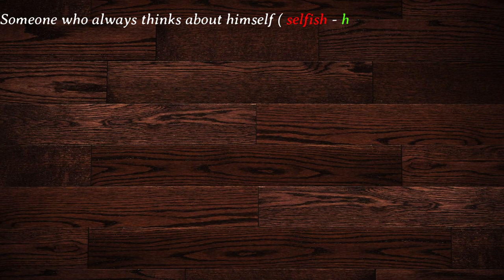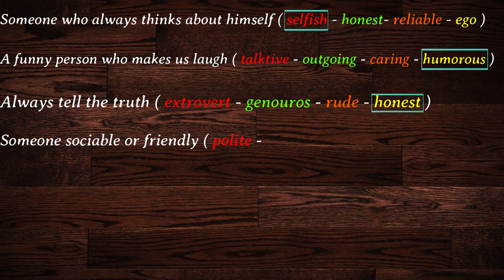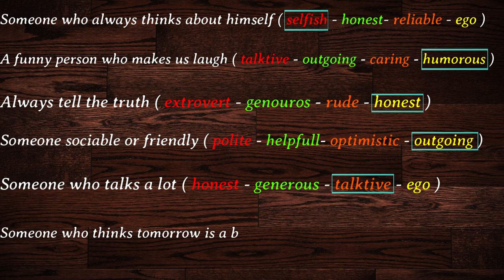تعلم كيف تصف غيرك باستخدام اهم صفات الشخصية فى اللغة الانجليزية